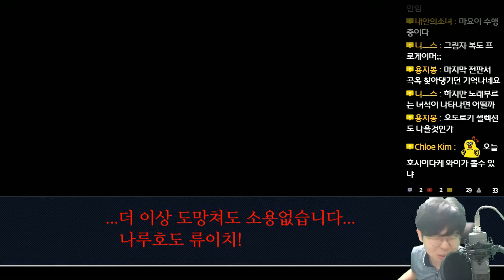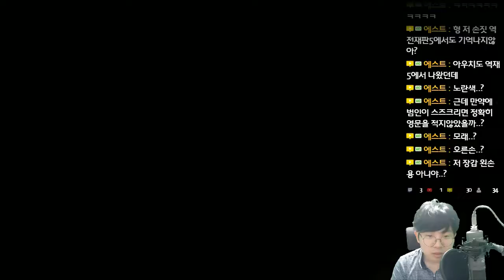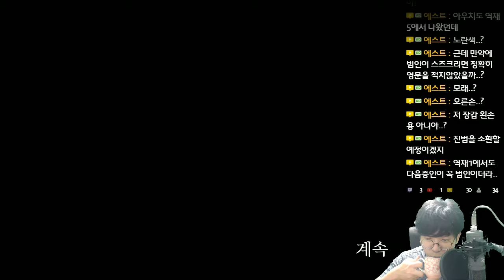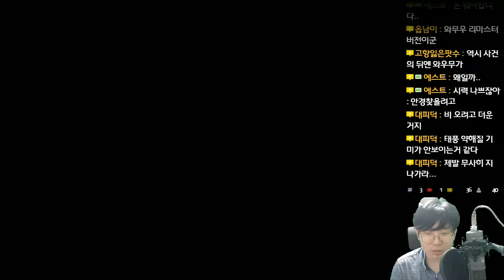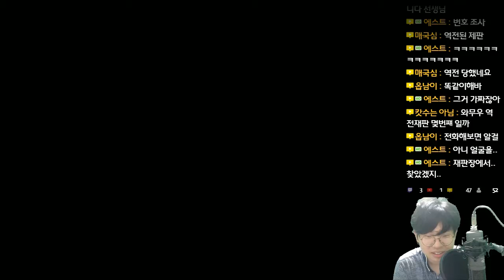역전재판 2 (逆転裁判 2) 스팀판 - 고스트 변호왕 - 1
역전재판 2 스팀판
Phoenix Wright: Ace Attorney Trilogy
逆転裁判123 成歩堂セレクション